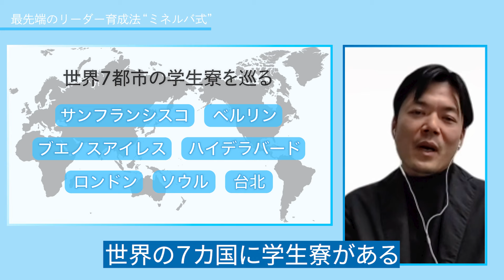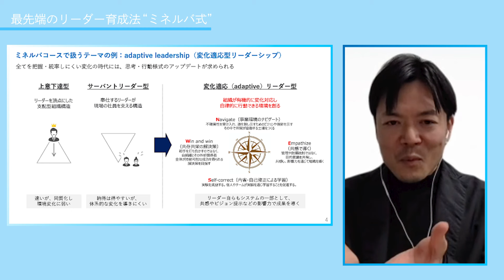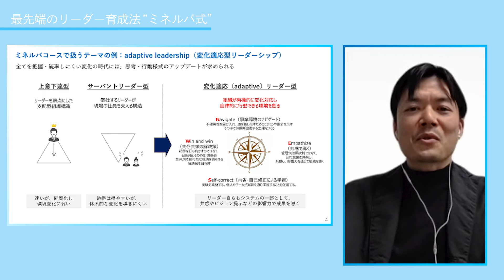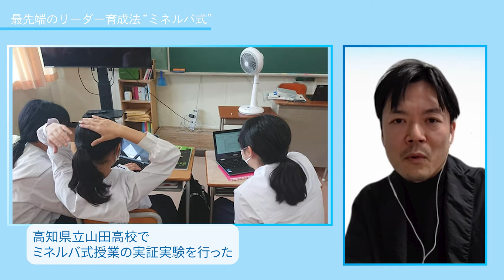【リクルート】個をいかし、個をつくる人事篇｜リクルート「事業」と「人」が育つ理由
【株式会社リクルート×NewsPicksインタビュームービー】

リクルートが新規事業をどう生み出しグロースさせていくために考えていることは何か？また、こうした事業をつくり成長させ続ける、社員の「個」を支援するリクルートの人事制度とは？
”リアルなリクルート”を知っていただける動画をぜひご覧ください！

▼他の『「事業」と「人」が育つ理由』動画はこちら
本動画では、リクルート社員の可能性を最大限に引き出しその実現に寄り添う「人材開発会議」とは何か、また社外での活動を通じて人と組織の新しい繋がりを実践的に創出することを目的とした社内組織「HITOLABO（ヒトラボ）」に迫ります。

0:00 オープニング
0:29 自己紹介 リクルート人事ヒトラボ中村駿介

1:00 リクルートのイメージ「3年で卒業」は本当？

1:22 リクルートの「人材開発委員会」とは？

3:37 人事部発 謎の実験組織!?「ヒトラボ」の紹介

5:51 最先端のリーダー育成法「ミネルバ式」とは？

8:12 リクルートの「ミネルバ式研修」を社外展開した背景

9:44 エンディング